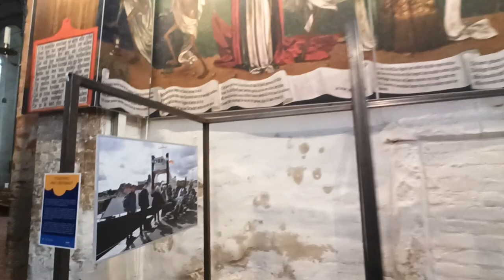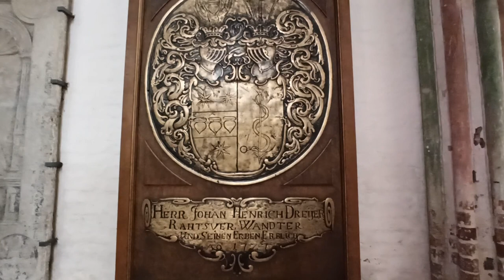walking Tour in Marienkirche Gothic ,Lübeck 🇩🇪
In this vlog:

Welcome to our virtual tour of the awe-inspiring Marienkirche, an architectural masterpiece nestled in the heart of the charming Hanseatic city of Lübeck, Germany. Join us on this enchanting journey as we uncover the rich history, breathtaking design, and spiritual significance of this iconic Gothic wonder.

🏰 A Glimpse of History:
Dating back to the 13th century, Marienkirche stands as a testament to the resilience and creativity of medieval craftsmen. Surviving centuries of historical events, this grand church has witnessed the rise and fall of empires, making it a living relic of Lübeck's storied past.

🏛 Architectural Marvels:
Prepare to be in awe of the church's soaring spires, delicate traceries, and intricate stone carvings that adorn its façade. Step inside to marvel at the soaring vaulted ceilings, elegant flying buttresses, and stunning stained glass windows that drench the interior in a kaleidoscope of colors. Each corner of Marienkirche holds hidden stories, waiting to be discovered.

🎶 A Symphony of Sound:
As you wander through the hallowed halls, you'll be enveloped by the majestic sounds of the church's renowned organ. Let the ethereal melodies transport you to a realm of tranquility and reflection, offering a glimpse of the divine through music.

🌟 Spiritual Sanctuary:
Beyond its architectural grandeur, Marienkirche has been a spiritual sanctuary for generations of worshipers. Feel the profound sense of peace and reverence that permeates the space, a place where visitors and locals alike find solace and seek answers to life's questions.

📜 Historical Treasures:
Within the church's sacred walls, you'll find a treasure trove of historical artifacts, including priceless artworks, ancient relics, and intricately designed altars. Unravel the stories behind these sacred pieces, and discover how they've played a vital role in the religious and cultural heritage of Lübeck.

Join us on this captivating exploration of Marienkirche, a gem of Gothic architecture, where the past converges with the present in a breathtaking symphony of art, history, and spirituality. Don't miss the opportunity to experience the magic of Marienkirche and immerse yourself in the timeless allure of Lübeck's spiritual crown jewel.

Enjoy the video and happy exploring!